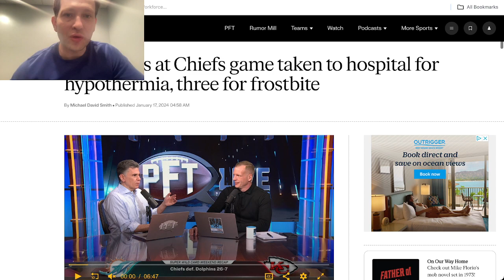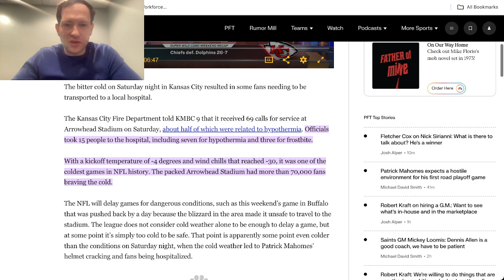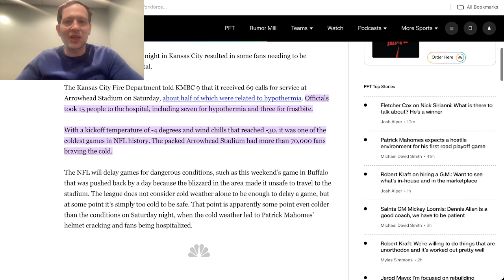15 hospitalized from frigid weather in KC playoff game, will NFL ever decide it's too cold to play?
In one of the coldest games in NFL history, 15 fans were hospitalized for reasons such as hypothermia and frostbite.